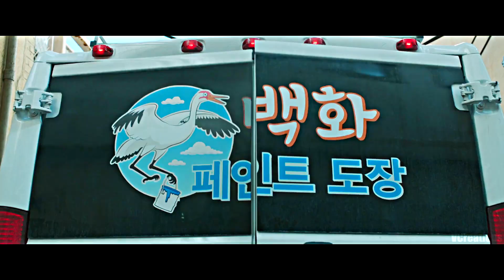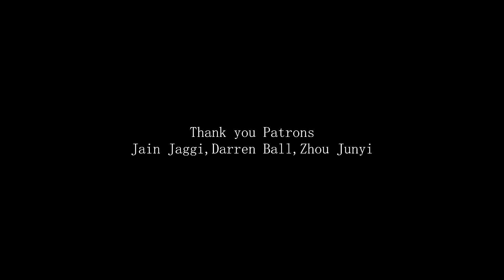MARVEL || Erik Killmonger - Vengeance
● [ WATCH IN 1080p AND HEADPHONES ] ●

If you want to message me,
My Discord ID is in the "About" section of the channel.

● Credits ●
Artist : Ivan Dominik
Fandom : Marvel
Edited by : VCreations (Vishnudev)

Jain Jaggi, Darren Ball, Zhou Junyi